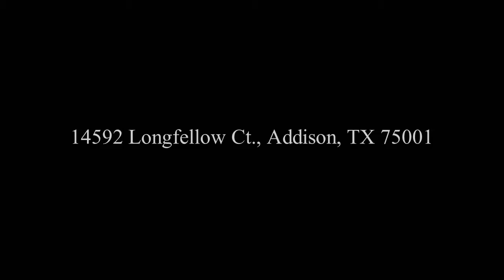14592 Longfellow Ct , Addison, TX 75001